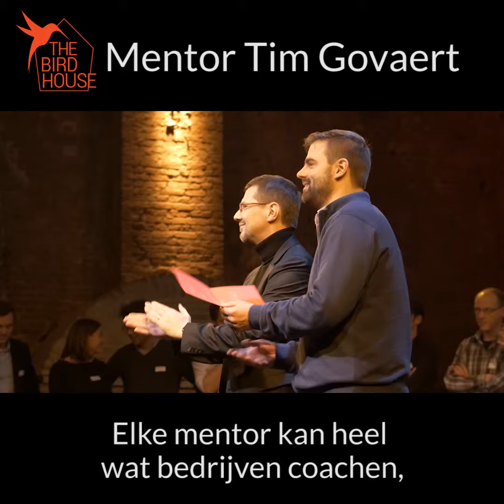Mentor Tim Govaert | Er mag geen wiel aflopen of het is gedaan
Tim Govaert, mentor bij The Birdhouse, beschouwt zichzelf als een growth expert. Hij werkt als productiviteitscoach bij Veltion, een spin-off van de Universiteit Gent die hij zelf mee heeft opgericht. Tim wil communities bouwen en mensen samenbrengen. In die zin richtte hij Toastmasters Gent op, een club waar de leden samenkomen om spreken voor een publiek te oefenen, en ook TEDxGhent is een van zijn kindjes. Ook bij de oprichting van de Professional Speakers Association Belgium was hij betrokken.